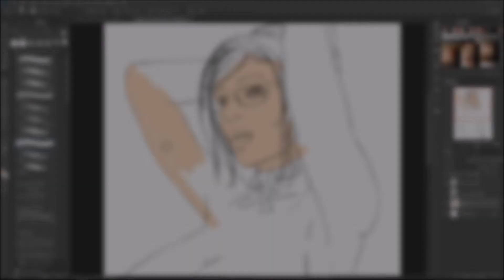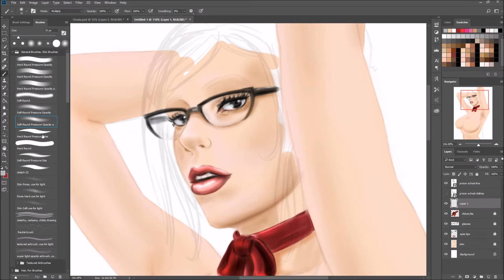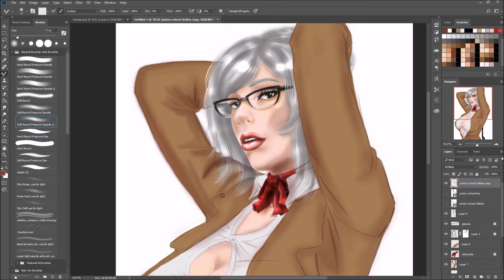Painting Time-Lapse: Meiko Shiraki from Prison School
Music used, Prison School Hip Hop Remix by Hansult Ultimate